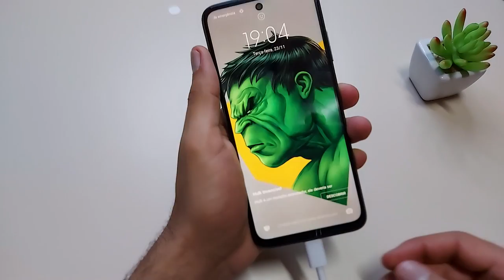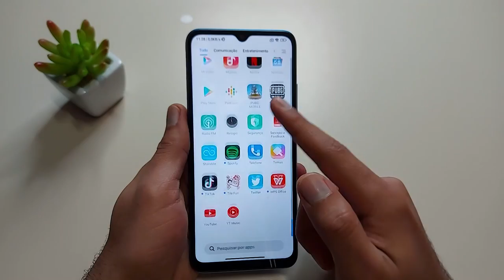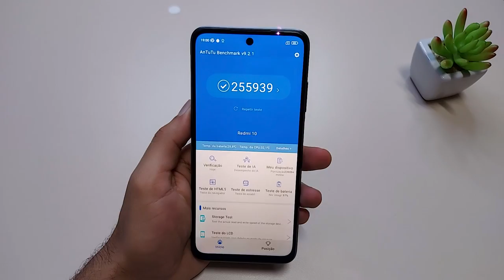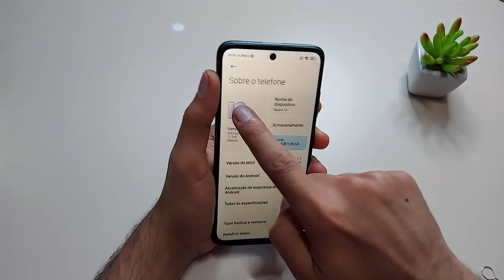Redmi 10 vs Redmi 10C vs Redmi 10A - Será Que só MUDA o nome?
✔️✔ REDMI 10A EM ATÉ 10X SEM JUROS ⬇️⬇️

➡ Amazon BR (4GB/128GB) ➽
➡ Amazon BR (3GB/64GB) ➽

Redmi Note 12

✅Até 1800

✅Até 2000

✅Até 2500

✅Até 3400

✅Até 4500

💥Só Aqui você encontra as melhores ofertas do dia💥